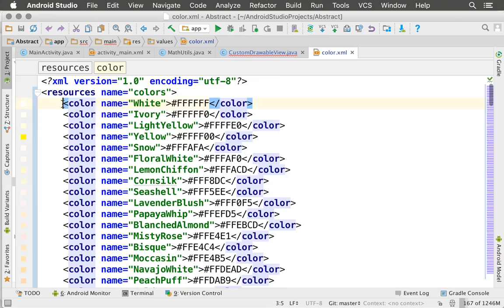Vim - Find and Replace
Regular expressions can also be used. For example, by solving the following problem:

Assuming the following text is available:

"angle-bracket"color name=“Green”"angle-bracket"#008000"angle-bracket"/color"angle-bracket"
"angle-bracket"color name=“Black”"angle-bracket"#000000"angle-bracket"/color"angle-bracket"
"angle-bracket"color name=“White”"angle-bracket"FFFFFF"angle-bracket"/color"angle-bracket"

…(many colors)

Want to transform to:

"angle-bracket"item"angle-bracket"@color/Green"angle-bracket"/item"angle-bracket"
"angle-bracket"item"angle-bracket"@color/Black"angle-bracket"/item"angle-bracket"
"angle-bracket"item"angle-bracket"@color/White"angle-bracket"/item"angle-bracket"

The steps to do this, relatively quickly are:

Step 1:
:%s/.*=//g

Resulting:

“Green”"angle-bracket"#008000"angle-bracket"/color"angle-bracket"
“Black”"angle-bracket"#000000"angle-bracket"/color"angle-bracket"
“White”"angle-bracket"FFFFFF"angle-bracket"/color"angle-bracket"

Step 2:
:%s/"angle-bracket".*//g

Resulting:

“Green”
“Black”
“White”

Step 3:
:%s/“//g

Resulting:

Green
Black
White

Step 4:
:%s/.*/"angle-bracket"item"angle-bracket"@color\/&"angle-bracket"\/item"angle-bracket"/g

Resulting:

"angle-bracket"item"angle-bracket"@color/Green"angle-bracket"/item"angle-bracket"
"angle-bracket"item"angle-bracket"@color/Black"angle-bracket"/item"angle-bracket"
"angle-bracket"item"angle-bracket"@color/White"angle-bracket"/item"angle-bracket"

Solved the problem.